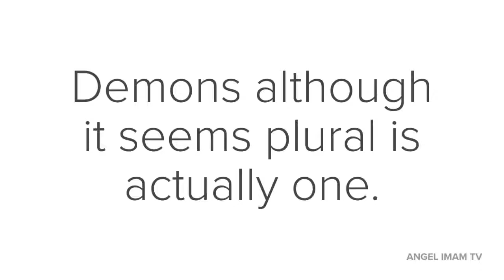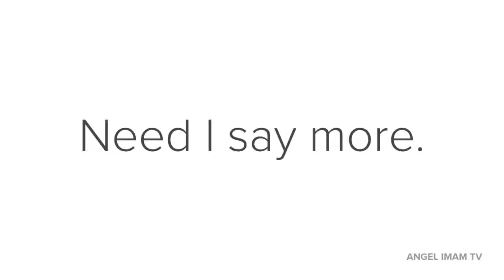The Jinn Race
A simple yet accurate description of how the Jinn were created both sides from memory. But wait where do you learn this kind of knowledge? The simple yet conquering facts about Iblis or any variants of the he may be using.